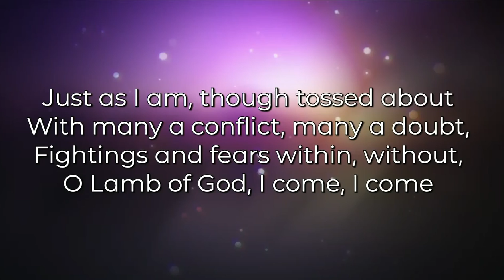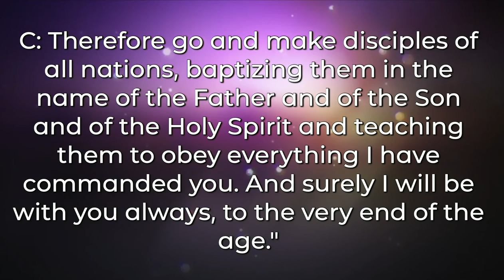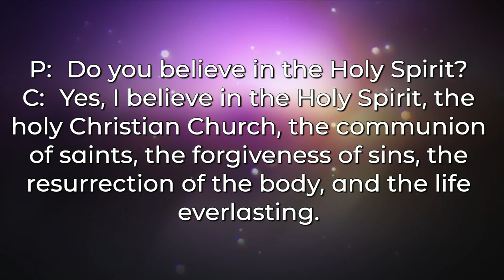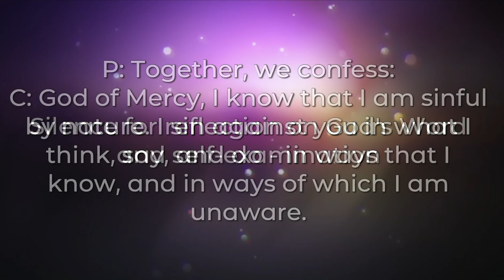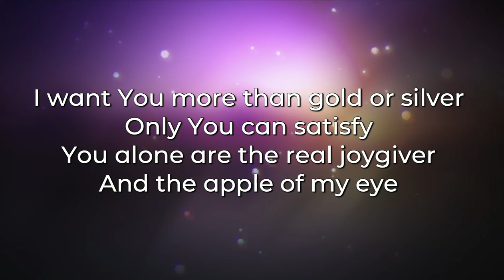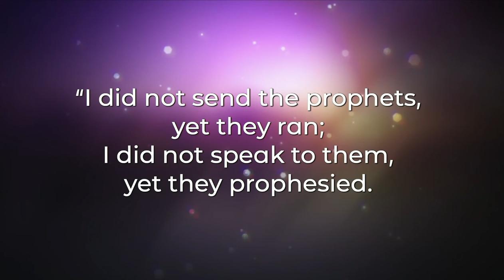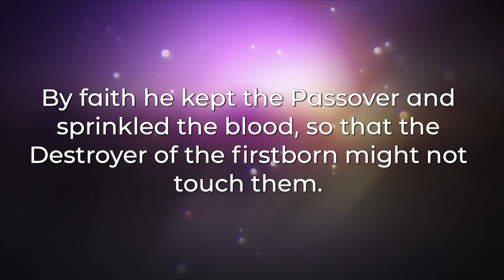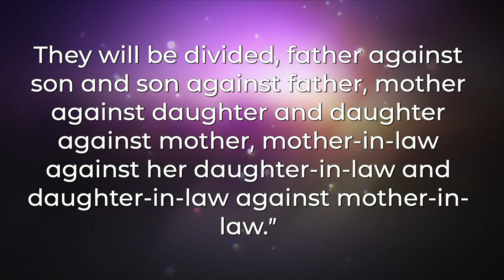August 14, 2022